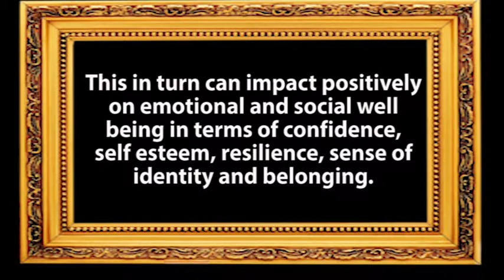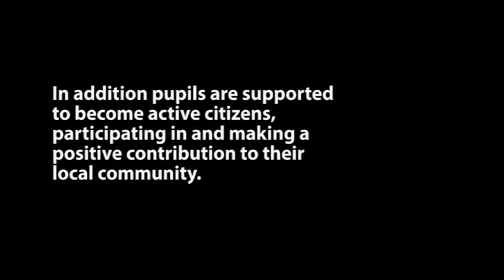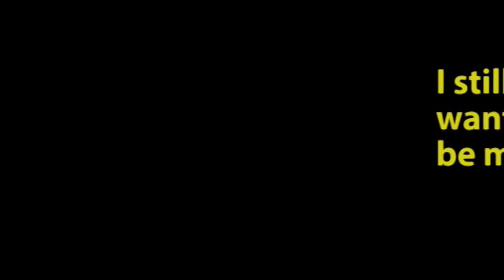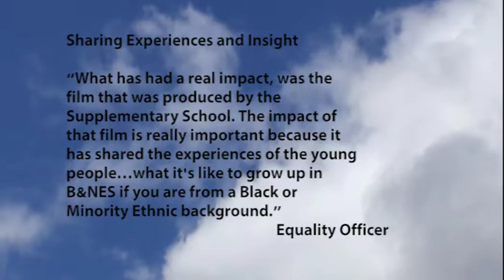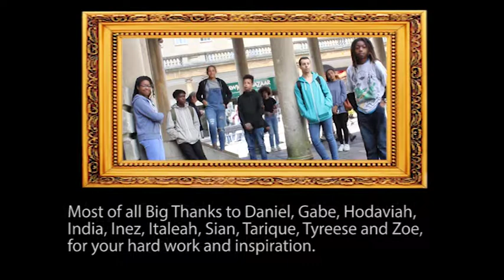VALUE Bath Black Families Research Film 2017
The film was made with young people from the supplementary school ran by the Black Families Education Support Group, based in Bath.

Film by Dr Shawn Sobers, University of the West of England, Bristol.